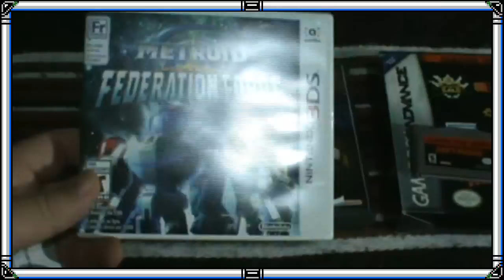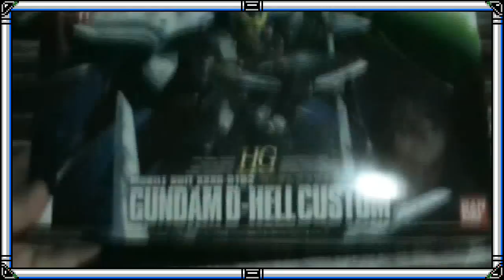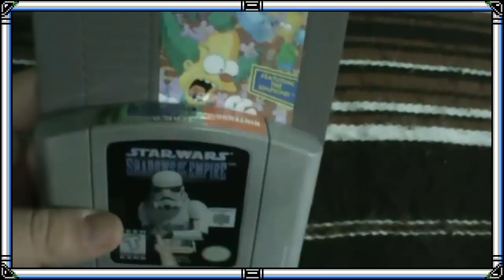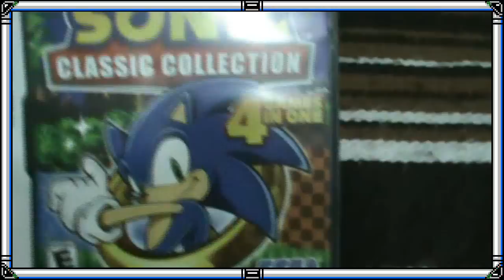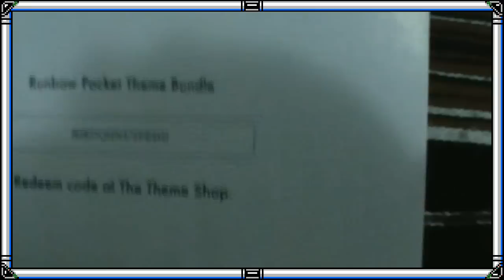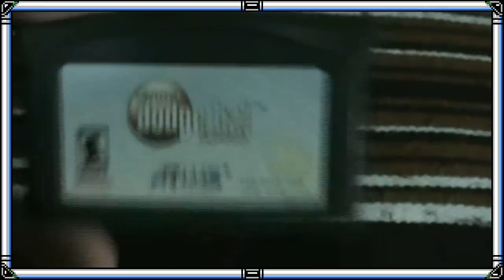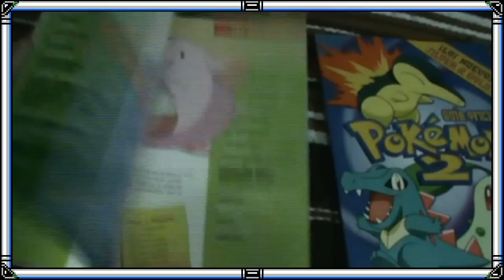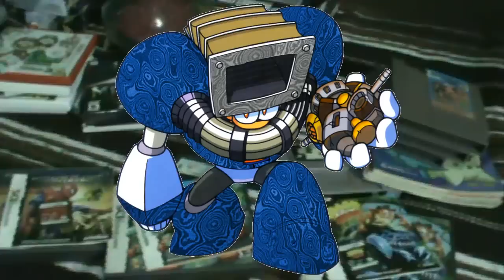Adquisiciones Agosto - Noviembre 2017 [El Ropero Mágico de Dust Man]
Vuelve otro capitulo del ropero mágico esta ves mostrando las adquisiciones de estos últimos 4 meses